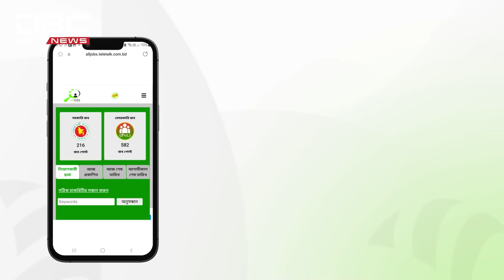ভাই ভাতিজার কাণ্ড! | DBC NEWS